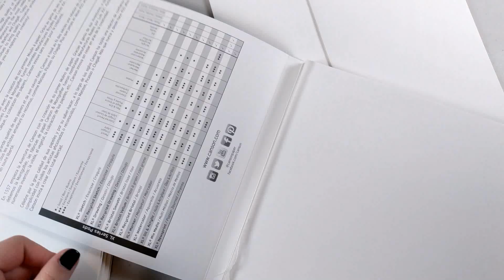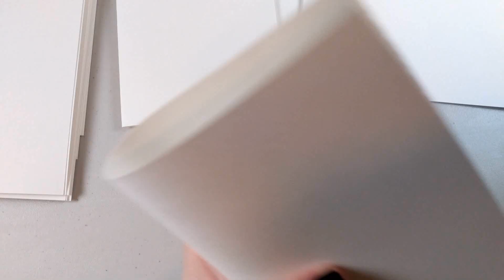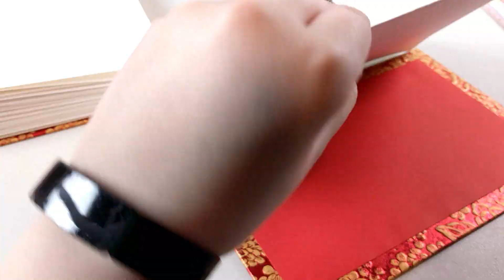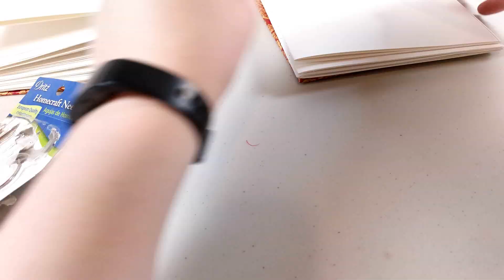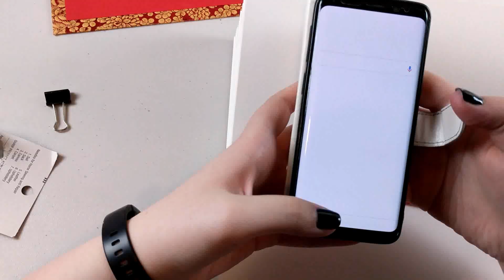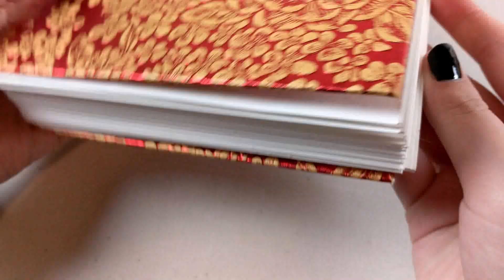ﾐ☆ Binding A Watercolor Sketchbook! | Coptic Stitch Binding Process